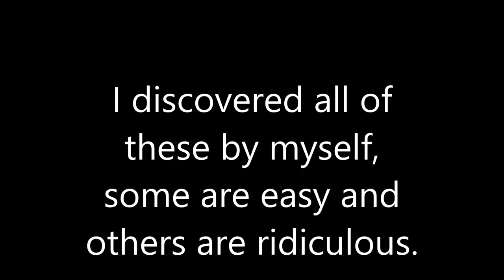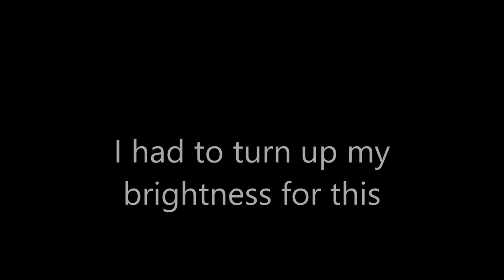Mirror's Edge : Catalyst l All Billboards